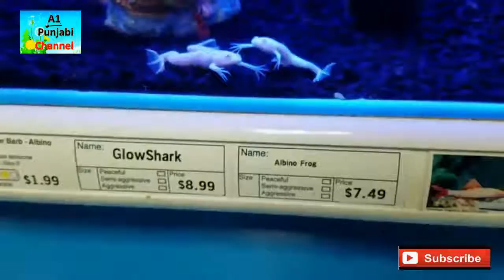Beautiful Colourful Fish !!! Relaxing Ocean Fish, Aquarium Fish Tank & Relax Music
aquarium store tour